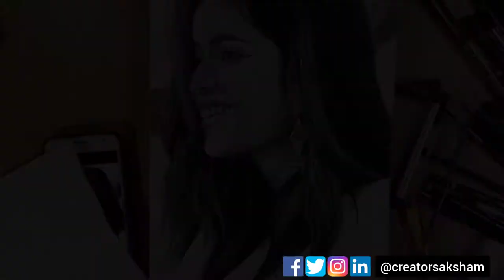Asha Negi Pencil Drawing | Full Timelapse Drawing Video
Asha Negi Pencil Drawing  Full Timelapse Charcoal Drawing

Pencil drawing of Asha Negi Timelapse drawing

Time-lapse drawings

These Are some Tool that I personally use For My Artwork. You Also Can Buy These tools from the link given below and get some amazing discounts on the products.

2B lead for mechanical pencil,0.5mm

4B lead for mechanical pencil,0.5mm

KABEER ART 8 Pcs Professional Skin Tints Pastel Soft Colored Pencils for Portrait Drawing

Drawing Pencil Colors

Brustro Artists Watercolour Pencil Set of 72 (in Elegant tin Box)

Brustro Artists Watercolour Pencil Set of 24

Faber Castell Polychromos Color Pencil Set - Pack of 60

Faber-Castell 48 Triangular Colour Pencils

Faber-Castell 48 Watercolour Pencils Sketch Set - Tin Box

Faber-Castell 36 Triangular Colour Pencils

Faber-Castell Triangular Colour Pencils - Pack of 24 (Assorted)

Staedtler Luna Coloured Pencil Set - Pack of 48

Derwent Coloursoft Colouring Pencils Tin (Set of 24)

Sanford Prism color Premier Portrait Colored Pencil Set, Assorted Colors, 24 Pencils